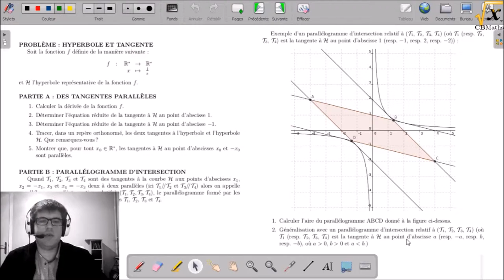Généralisation du problème "Tangentes et hyperbole" | LET'S MATHS #73-2